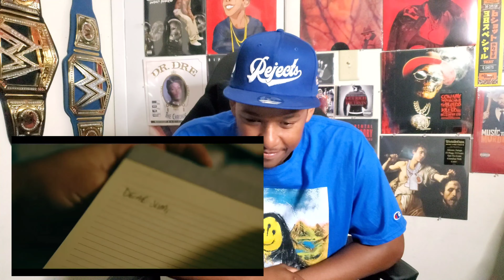Dear Slim - Tom MacDonald video Reaction 100k for a beat tho🤔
Don't do videos often but I do want to get into it so let me know what I fucked up on